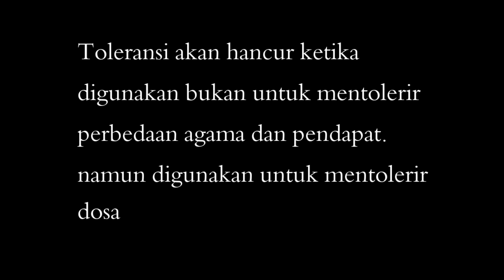Dead Rivals Game Action Zombie Keren dan Menantang Untuk Dimainin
Kali ini gua mainin game Dead Rivals. Ini game zombie tembak2an namun bukan bertemakan FPS. Grafiknya cukup bagus untuk game android dan controling karakter yang cukup gesit membuat game ini cukup diminati untuk dimainain. Langsung aja tonton videonya.

Terima Kasih :)